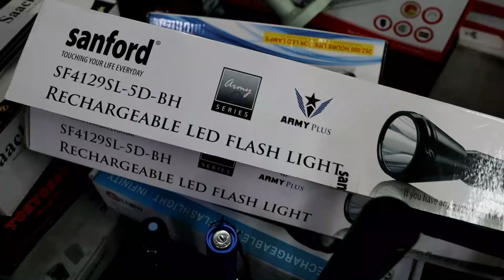জাপানি রিচার্জেবল টর্চ লাইট এর দাম | rechargeable torch light price in bd | best flashlight 2021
রিচার্জেবল জাপানি টর্চ লাইট এর দাম:
আজকের ভিডিওতে আমরা আপনাদের রিচার্জেবল টর্চ লাইটের দাম সম্পর্কে ধারণা দিয়ে থাকবো। শুরুতেই বলে নিচ্ছি এগুলো মেড ইন জাপান বললেও সাধারণত চায়নাতে আসেম্বলি হয়ে থাকে। সুতরাং একটি ভাল রিচার্জেবল জাপানি টর্চ লাইট কেনার আগে বুঝে শুনে দেখে কিনুন।
আপনার যেকোনো মতামত জানাতে কমেন্টে অবশ্যই কমেন্ট করবেন আর যদি সম্ভব হয় আমাদের এই ভিডিওটি আপনাদের বন্ধুদের সাথে শেয়ার করবেন। ধন্যবাদ।।
Tips Electronics
Shop#65/A, Baitul Mukkaram Market, Dhaka-1000
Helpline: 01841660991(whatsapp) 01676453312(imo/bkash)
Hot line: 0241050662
Music in this video
Song: Fade
Licensed to YouTube by: AEI (on behalf of NCS); LatinAutor - Warner Chappell, LatinAutorPerf, Polaris Hub AB, CMRRA, Sony ATV Publishing, ASCAP, and 14 Music Rights Societies
▶️ আপনার পণ্য বা প্রতিষ্ঠানের বিজ্ঞাপনের জন্য ই-মেইল করুন ▶️